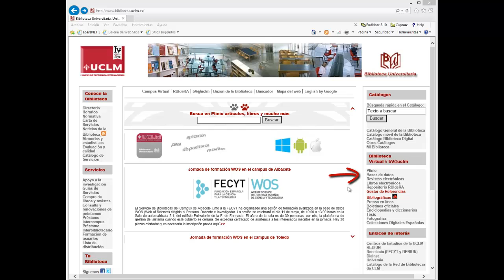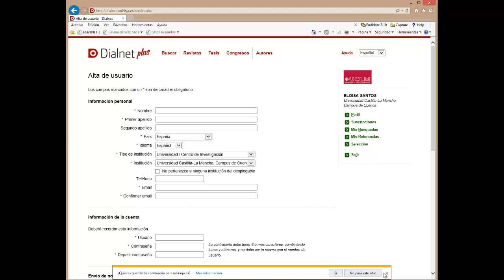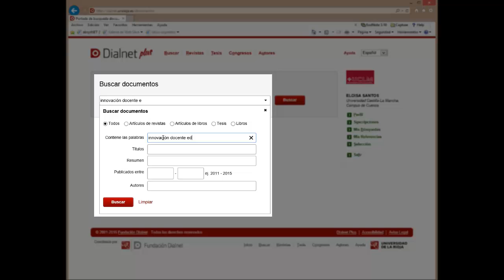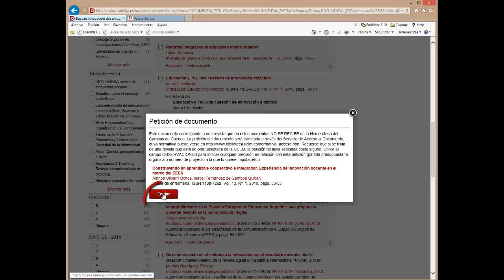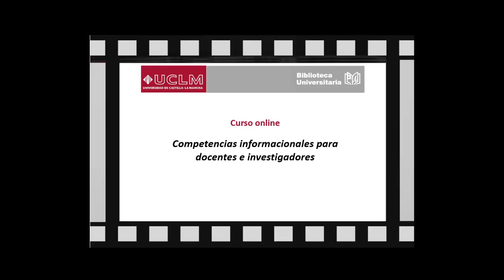Cómo realizar una búsqueda avanzada en Dialnet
Curso online: Competencias informacionales para docentes e investigadores.
Vídeotutorial: Cómo hacer una búsqueda avanzada en Dialnet